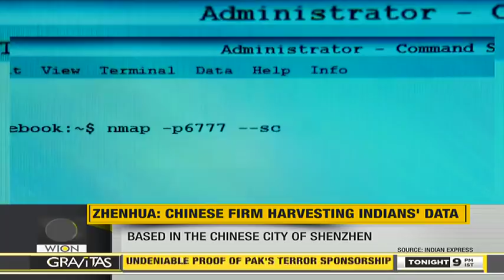China scared of WION, puts spies on Editor-in-Chief Sudhir Chaudhary: Report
China scared of Zee, puts spies on Editor-in-Chief Sudhir Chaudhary: Report

A shocking discovery has come to light after an investigative report claimed that China has been spying on over 10,000 Indian citizens including President Ram Nath Kovind and Prime Minister Narendra Modi.